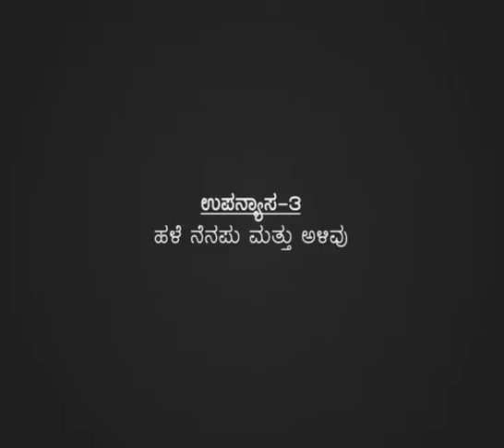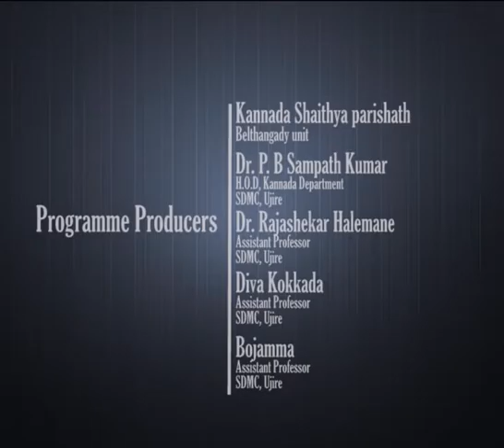3 Hale Nenapu Mattu Alivu GV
SDM Golden Lecture series: 3. Hale Nenapu Mattu Aliv(GV)
Date: 13/12/2016